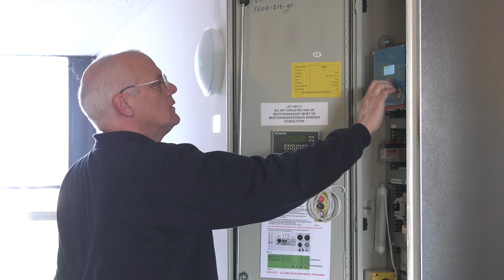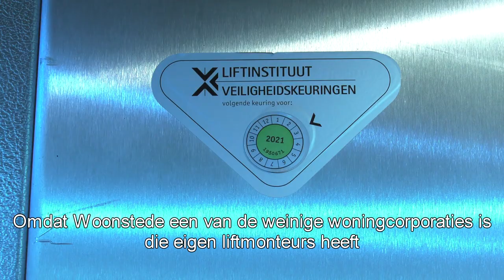Prijs meest veilige liften voor Woonstede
Woonstede kreeg twee awards voor de meest veilige liften. We lopen met de twee liftmonteurs mee die zich dagelijks inzetten voor de veiligheid van huurders.